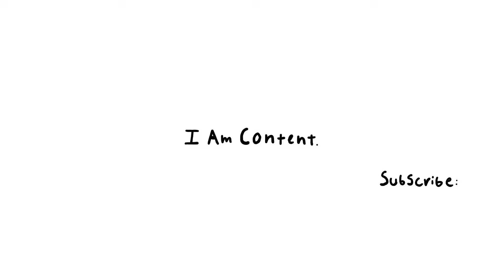The Weirdest Couple On Tik Tok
This week Grayson comes across a couple on tik tok with odd practices as a couple showcasing one of the weirdest accounts on tik tok.

•Cosmic Complexity Podcast

•Content Studios Merch

•Reaction Videos

•Content The series ( Year Two )

Grayson Auth (@graysonauth) TikTok | Watch Grayson Auth's Newest TikTok Videos

•Content The series ( Year One )

Apps Used For Editing:

VideoLeap
Adobe photoshop
Photo Scan
imovie